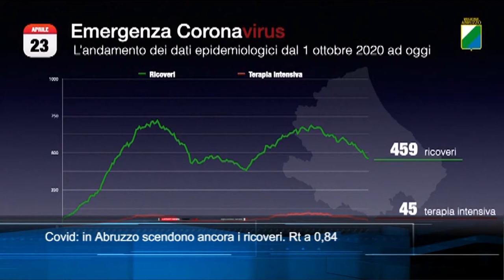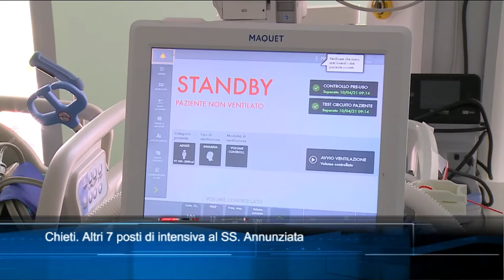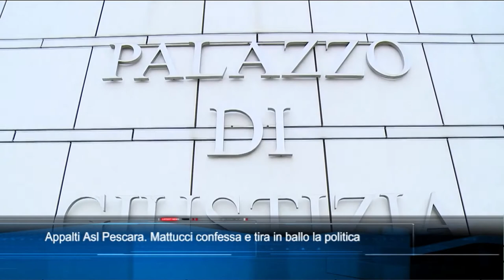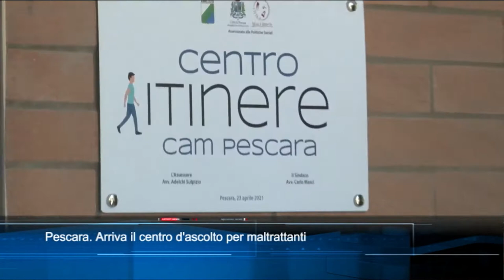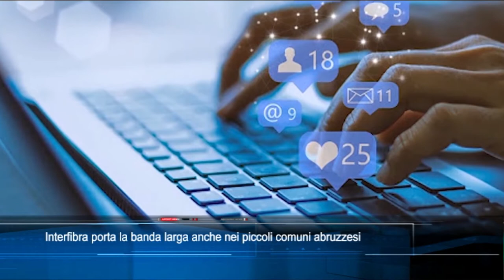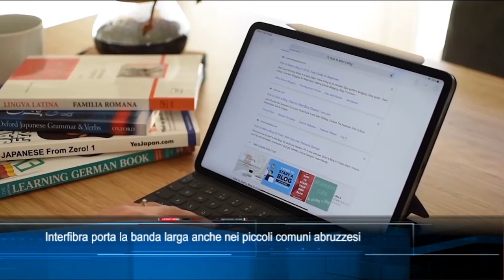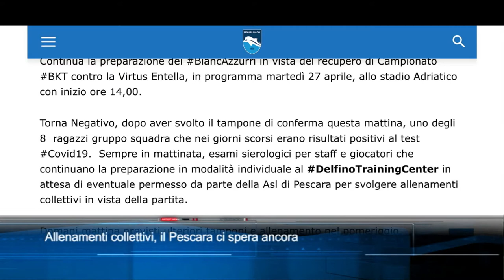TgSei edizione delle 19 di venerdì 23 aprile 2021